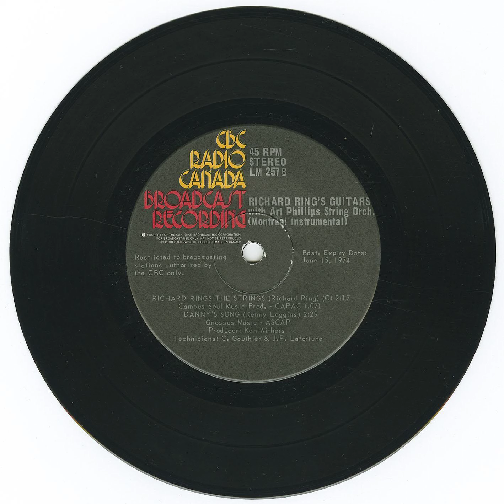Richard Ring's Guitars - Richard Ring's The Strings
Title: Bélair, Bix - Bix Belair's Trumpets + Richard Ring's Guitars
Format: 45
Label: CBC Radio Canada LM 257
Year: 1974
Origin: Montréal, Québec, 🍁
Genre: jazz, rock, guitar
Playlist: 1970's, Rock Room, Jazz, Quebec, CBC Radio Canada LM Series
Written by Richard Ring
Produced by Ken Withers
Technicians: C. Gauthier and J.P. Lafortune

Guitarist Richard Ring is widely respected both in his native Canada and abroad. He was once described by bassist Red Mitchell as "one of the greatest guitarists I've ever played with." He has had a long musical association with the singer Ranee Lee (who was also his wife for 46 years), on whose albums much of Ring's excellent work can be found. He studied in New York with Barry Galbraith and Gilbert Lacombe, among others. He has worked with Tony Bennett, Sammy Davis Jr., Ed Thigpen, Ray Brown, Michel LeGrand, Oliver Jones and many others. He is also a member of the Denny Christianson Big Band. He released an album that his wife Ranee Lee and pianist Oliver Jones appeared on entitled 'Ring in Minor' in 1996 on Justin Time Records. He passed away on July 6, 2018.

Bix Belair: trumpets
Richard Ring: guitars
Art Phillips String Orchestra